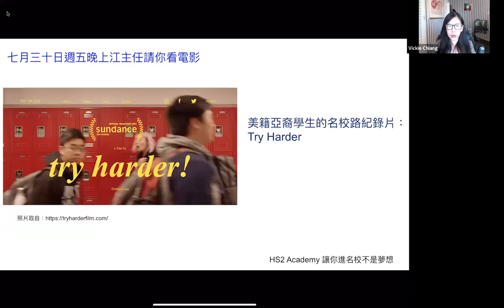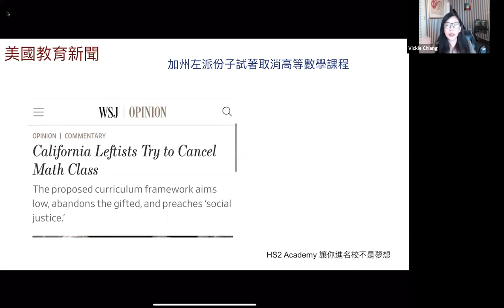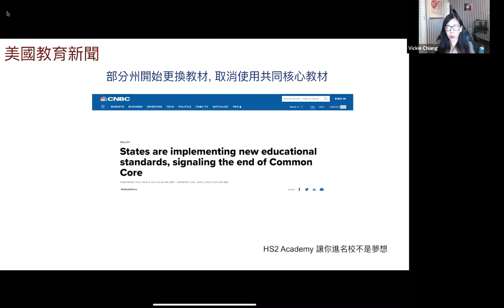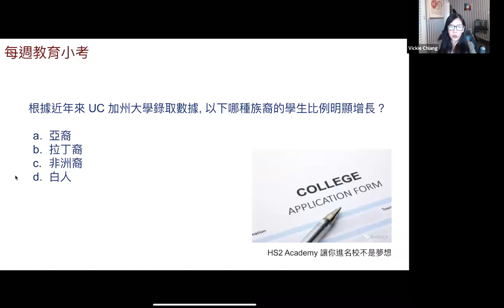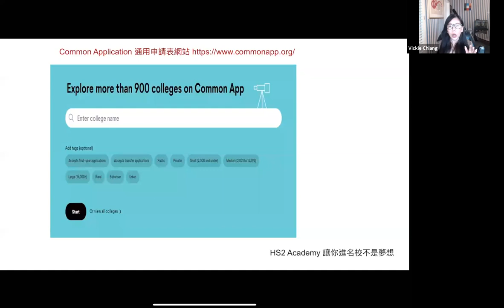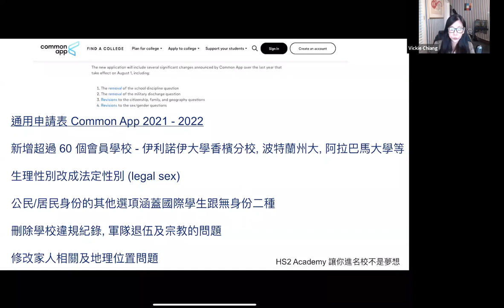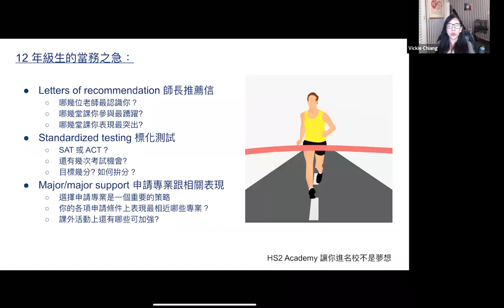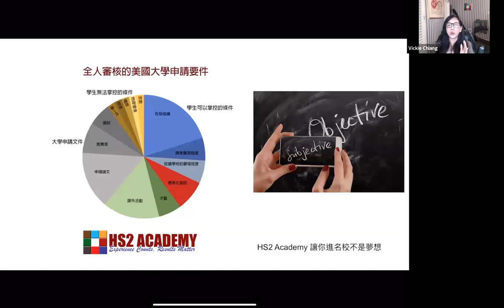美國大學申請指南 2022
成立於 2002, HS2 Academy 提供一站式美國大學本科申請輔導包含個人策略規劃, 申請準備期的全程督導, 私立高中及研究所申請規劃.